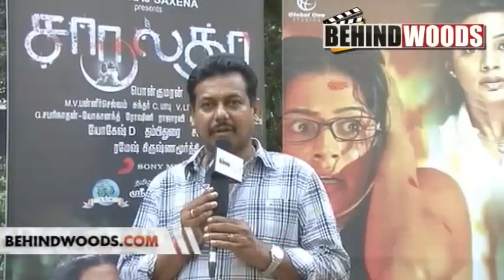Charulatha Press Show Part 2